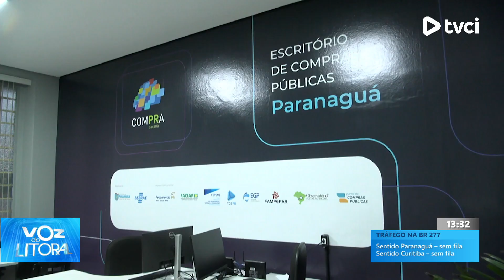Prefeitura de Paranaguá e SABRAE capacitam micro e pequenas empresas